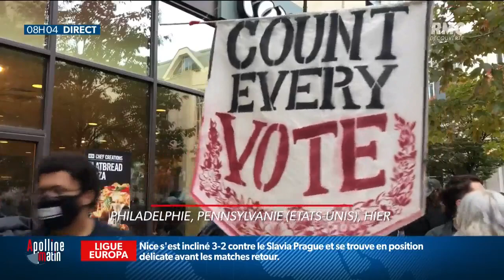Élections américaines: la tension monte, les deux camps sont plus divisés que jamais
Élections américaines : le discours se tend au fur et à mesure que les heures passent, la fatigue s’accumule, les Américains commencent à perdre patience. Fracture entre les deux camps plus que jamais divisés